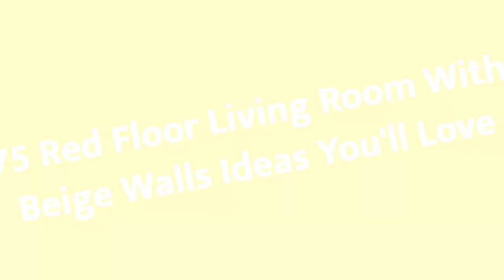75 Red Floor Living Room With Beige Walls Design Ideas You'll Love 🎀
Browse living room decorating ideas and furniture layouts. Discover design inspiration from a variety of living rooms, including color, decor and storage options.

0:00:00 - Intro
0:00:12 - Red Floor Living Room With Beige Walls Design Ideas You'll Love: Inspirations 1 to 25
0:03:03 - Red Floor Living Room With Beige Walls Design Ideas You'll Love: Inspirations 26 to 50
0:06:07 - Red Floor Living Room With Beige Walls Design Ideas You'll Love: Inspirations 51 to 75